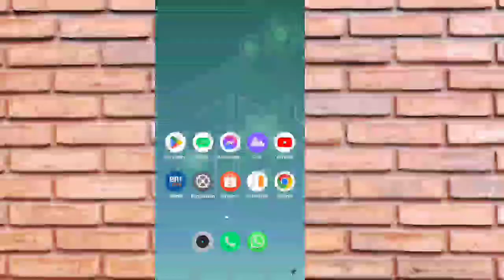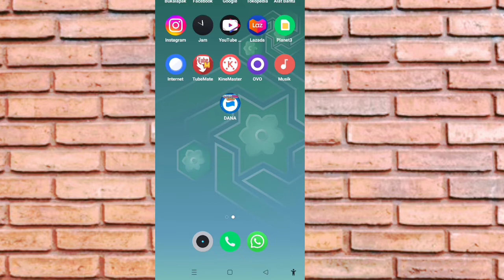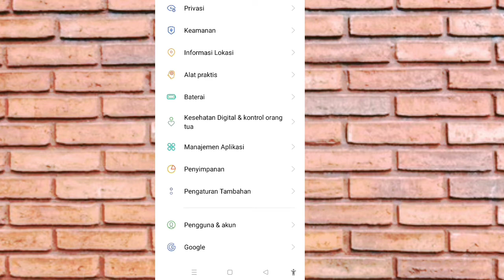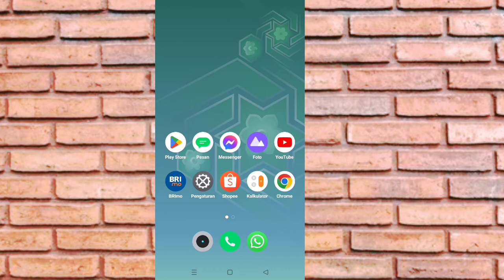Cara Menghilangkan Tombol Aksesibilitas di HP Android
Cara menghilangkan tombol orang di hp realme
Cara menghilangkan tombol seperti orang di hp realme
Cara menghilangkan tombol orang di hp oppo
Cara hilangkan tombol orang di hp realme
Cara hilangkan tombol orang di hp oppo
Cara menonaktifkan tombol seperti orang d hp realme
Cara menonaktifkan tombol seperti orang di hp oppo
Cara menonaktifkan tombol aksesibiltas di hp android
Cara menonaktifkan tombol aksesibiltas